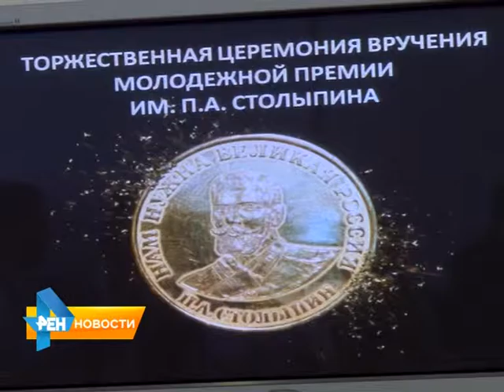Молодые специалисты получили премии имени Столыпина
Ученые, медики, предприниматели и активисты: за вклад в развитие Саратовской области премии имени Столыпина получили молодые профессионалы разных сфер деятельности. Материал вышел в эфир 7 июля 2015 года.